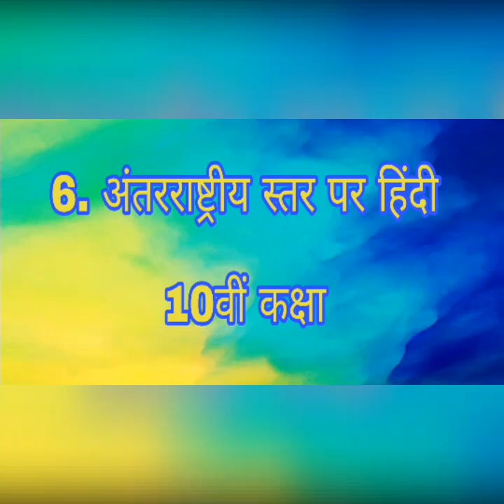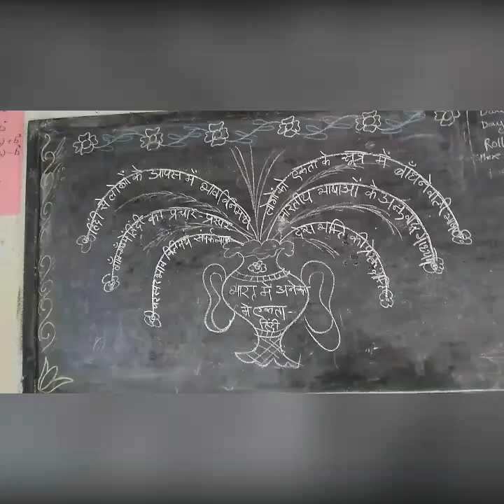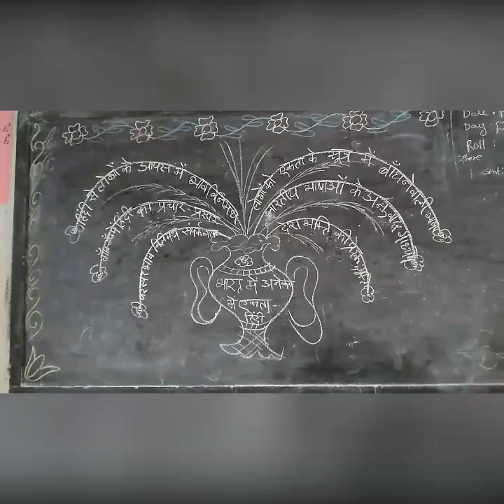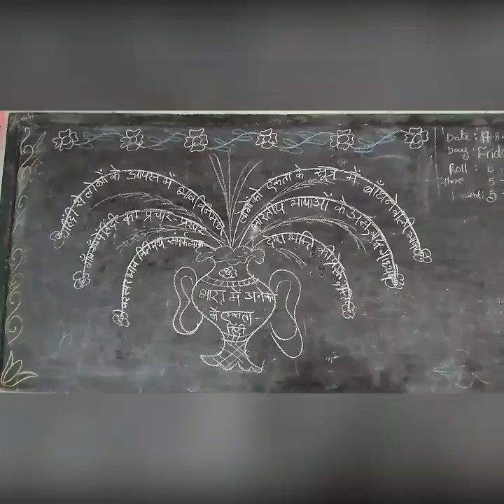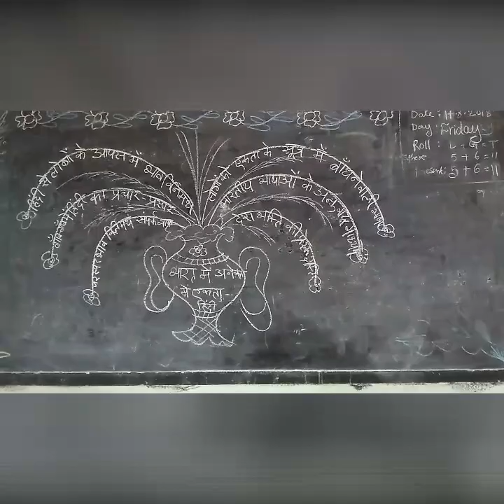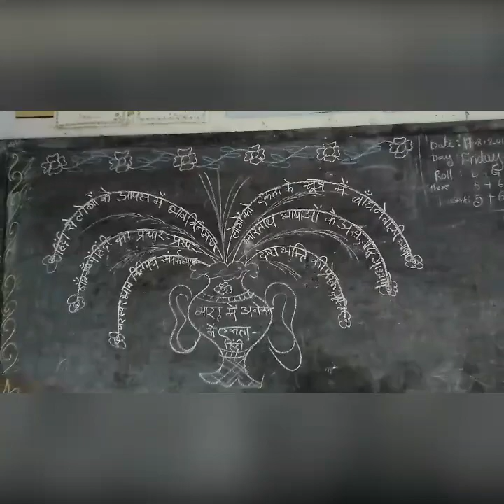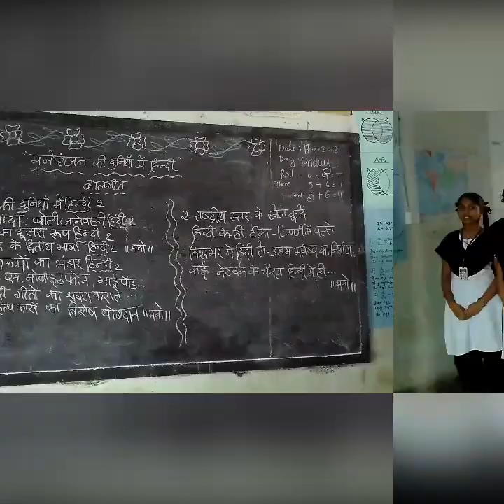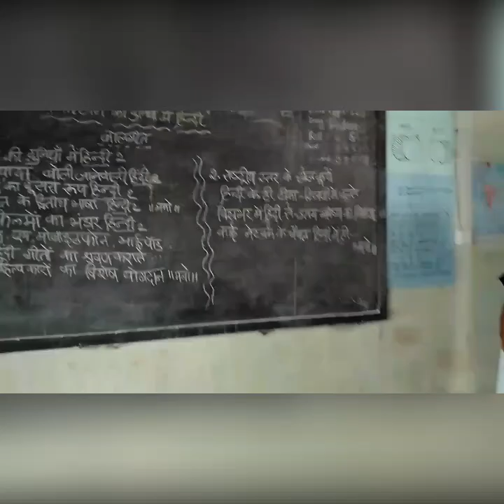HINDI LEARN EASY-भारत में अनेकता में एकता-हिंदी - मनोरेखा चित्रण, 6.अंतरराष्ट्रीय स्तर पर हिंदी,10th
Participants: 10th class students,

S.R.R.&V.C.R.Z.P.H.SCHOOL, VANAPAMULA, Pedaparupudi mandal, krishna, A.P.